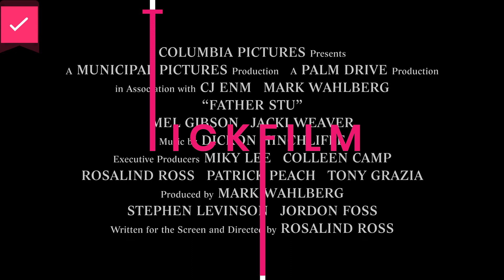Father STU - Deciding to be Catholic - HD Clip - Sony Pictures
When an injury ends his amateur boxing career, Stuart Long moves to Los Angeles to find money and fame. While scraping by as a supermarket clerk, he meets Carmen, a Sunday school teacher who seems immune to his bad-boy charm. Determined to win her over, the longtime agnostic starts going to church to impress her. However, a motorcycle accident leaves him wondering if he can use his second chance to help others, leading to the surprising realization that he's meant to be a Catholic priest.